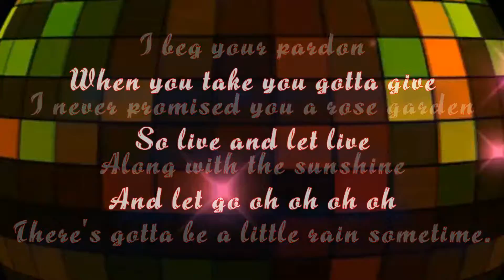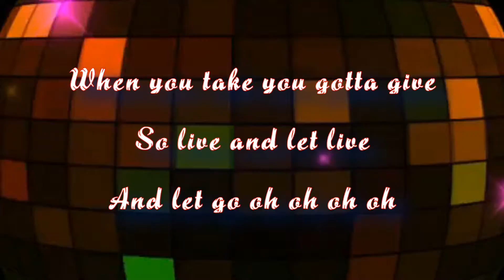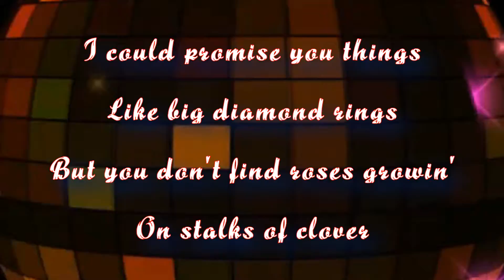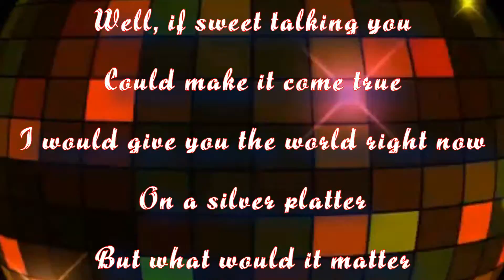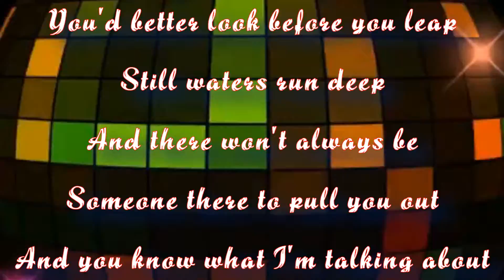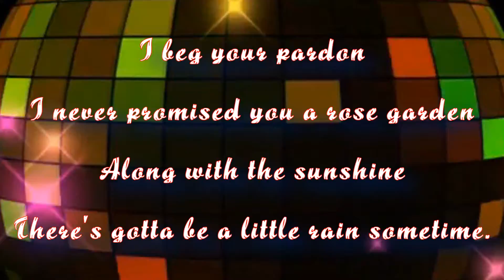Inst - Rose Garden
Martina McBride - Rose Garden.